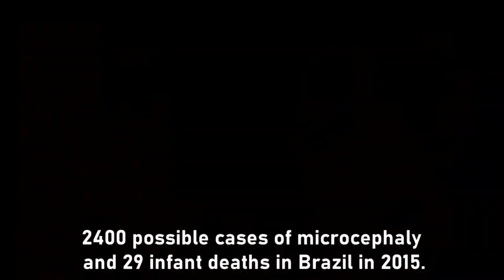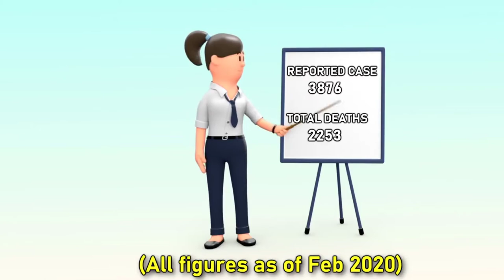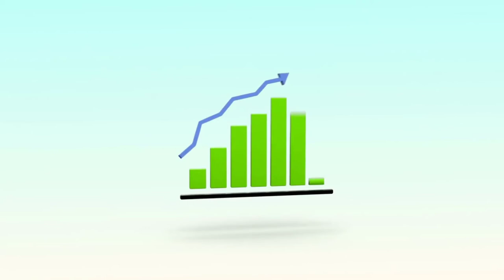Top 7 Century Major Virus Outbreaks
21st Century Major Virus Outbreaks |Total Deaths Comparison.In the wake of ongoing corona virus outbreak happening in China and in other 27 Countries,in this video we are going to show you the major virus outbreaks that occured in 21st century and the number of deaths in each case.Wuhan Corona virus outbreak# Coronavirus update#Ebola#Zika virus#virus China Total deaths# flu# total infected case update